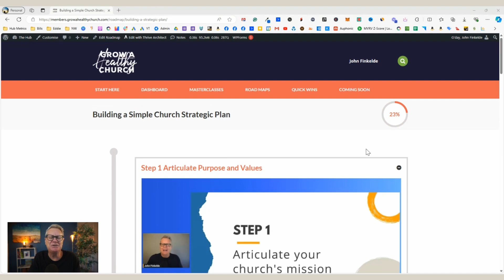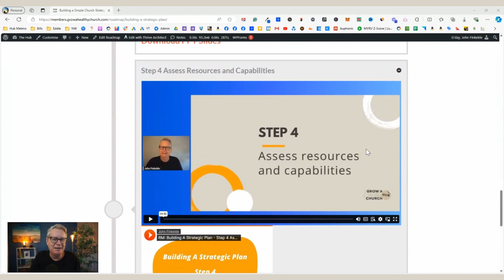How to Revitalize Your Stagnant Church in 6 Proven Steps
Is your church stuck in a rut?

Discover 6 proven steps to revitalize your stagnant church, including change management, assessment, leadership unity, and more.

Plus, access a simple strategic plan roadmap in the Grow a Healthy Church Hub.

SIMPLE STRATEGIC PLAN ROAD MAP: Get our step-by-step guide to write a simple strategic plan

TAKE OUR 3 MIN QUIZ to position your church for growth ➡️

TAKE OUR 3 MIN QUIZ to raise more money for your vision ➡️

Here are the ways to work with here at Grow a Healthy Church

CHURCH GROWTH ROAD MAPS: Get our step-by-step guides to growing a healthy church

ABOUT:

Welcome to the Grow a Healthy Church YouTube channel.

In each episode John Finkelde shares from his wealth of experience from 4 decades of ministry.

John pastored for 30 years and since 2012 has helped churches around the globe get unstuck with consulting, coaching and resources.

00:00 Identifying Signs of a Stagnant Church
01:02 Facing the Brutal Reality
01:13 A Case Study of Church Closure
01:46 Pastoral Leadership in Action
02:05 Six Proven Steps to Revitalize Your Church
02:17 Step 1: Change Management
04:13 Step 2: Genuine Assessment
05:17 Step 3: Developing a Clear Focal Point
07:32 Introducing the Grow a Healthy Church Hub
10:01 Step 4: Encouraging Unity Among Leadership
10:48 Step 5: Engaging the Congregation
11:19 Step 6: Evaluating and Celebrating Progress
12:20 Conclusion and Resources